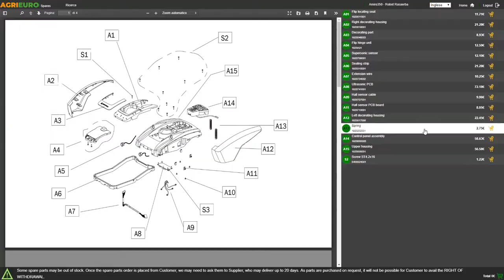BlackStone CAR 150-M85 Electric Wheelbarrow - 24V/12Ah Battery - Assembly tutorial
The Blackstone CAR 150-M85 battery-powered wheelbarrow is a simple and functional machine, suitable for many uses in the garden and countryside. The battery-powered electric motor guarantees maximum silence and efficiency, also avoiding the fumes of the classic petrol engine.

M - indicates the metal barrow
85 - It is the expressed capacity of the barrow in litres
The pneumatic wheel ensures maximum traction on the ground for better machine stability.

It mounts a brushless electric motor directly integrated inside the front wheel and connected to the battery compartment via two connectors. The dedicated burner has a power of 500W. The lead battery has a capacity of 12Ah and 24V of voltage, in addition to a maximum running time of 8 hours. The wheelbarrow can reach a maximum speed of 7 km/h and can carry up to 150Kg/85L of weight.

The wood and cut grass transport, land removal, bricks and heavy material are no longer a problem: comfort and power in one tool. In addition, the battery-powered electric motor allows the use of the machine for transporting objects also in closed places such as greenhouses, in fact, the machine does not produce any kind of harmful smoke, however, still ensuring the maximum efficiency and low noise. The wheelbarrow is also resistant to water.

The wheelbarrow is self-propelled and has adjustable speed through the rotation of the handle. The machine is equipped with forward gear.